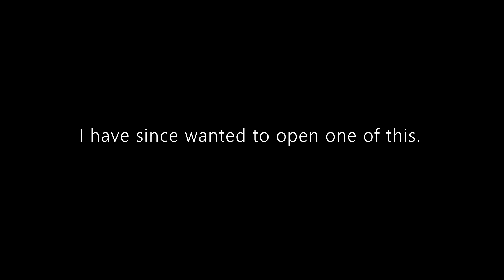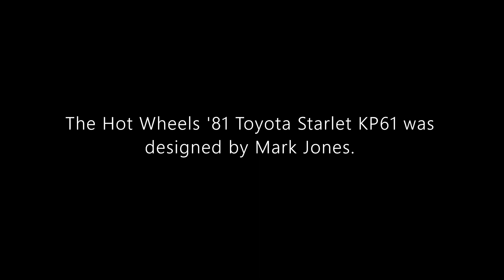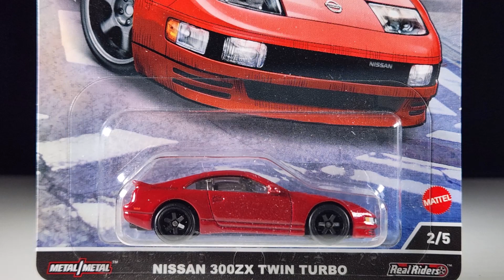Hot Wheels Premium Review: '81 Toyota Starlet KP61 | 2022 Ronin Run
Hello and welcome to Syracuse Internationals' YouTube channel. This is another episode of Hot Wheels Premium Review featuring an '81 Toyota Starlet from the 2022 Ronin Run Series.